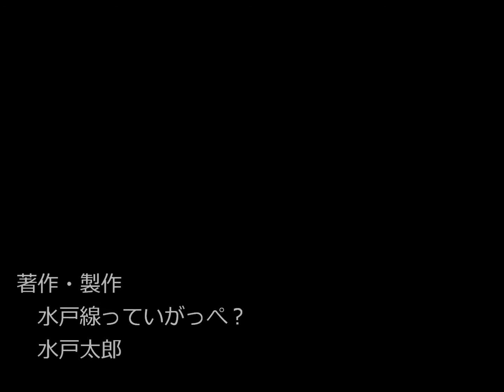ＪＲ水戸線 2020/12/27 普通列車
夕日が綺麗だったので撮影。